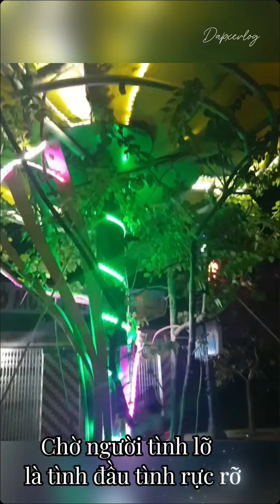Cuộc sống là những chuyến đi travellove xuhuongyoutube👄😍👍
Thử thách bản thân là một cách tạo niềm vui cho chính mình Xin chúc sức khỏe anh chị em cô bác luôn luôn mạnh khỏe và hạnh phúc trong cuộc sống